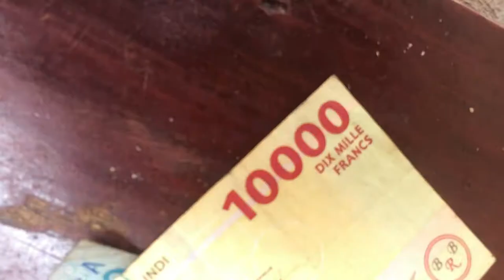IKIGUZI CY'UBUZIMA Season Film Official Trailer